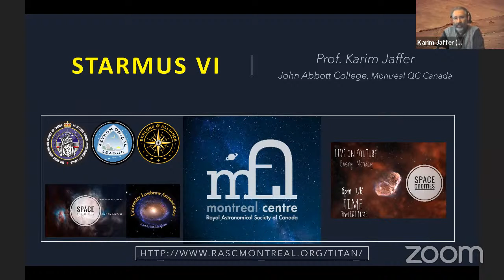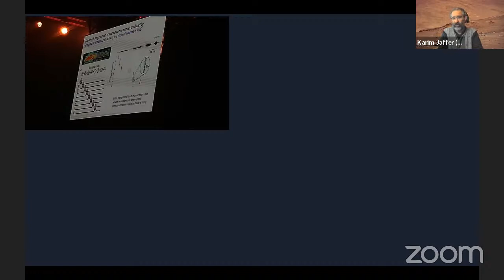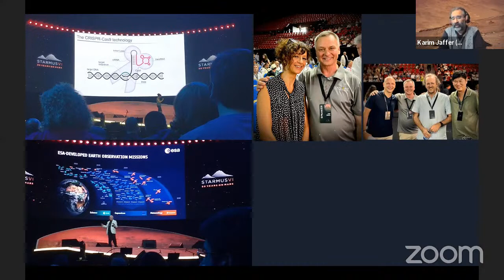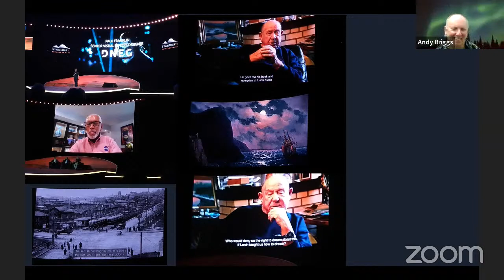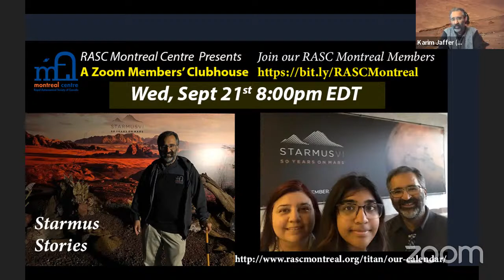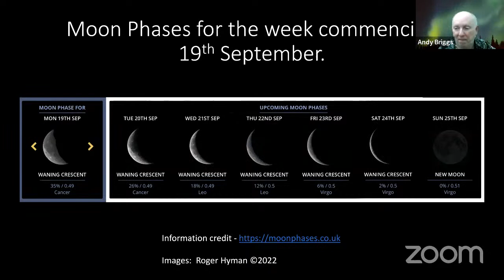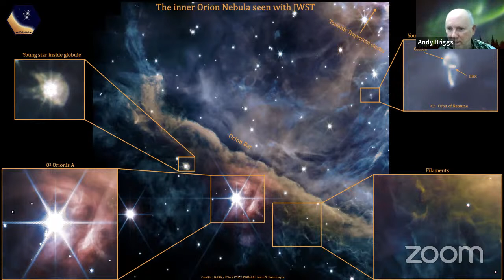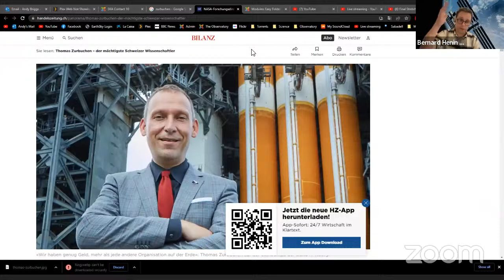Space Oddities Live: 19th September 2022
Astronomy live chat, discussion, news, special guests, quizzes and more!